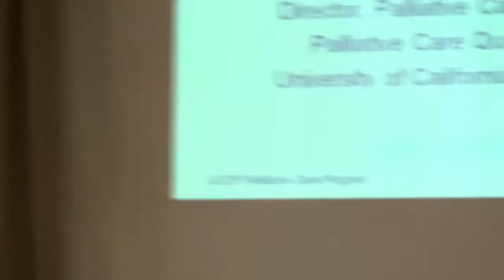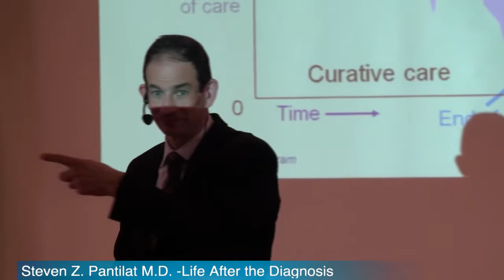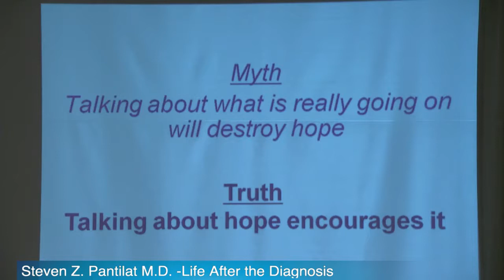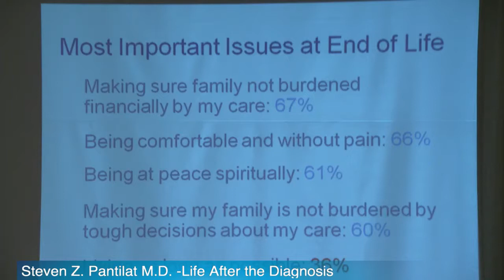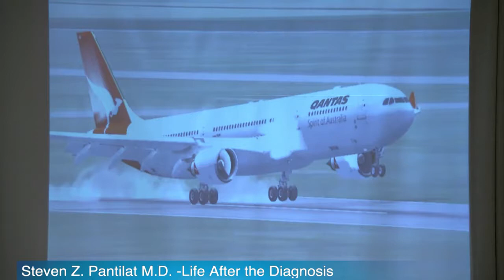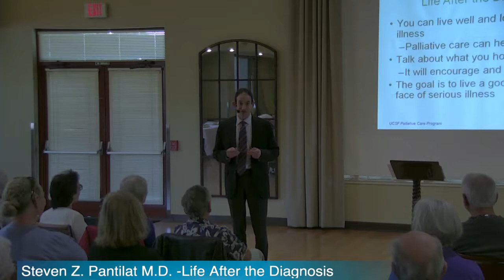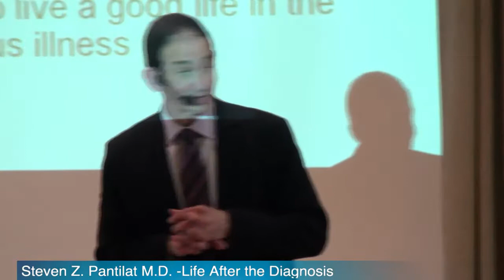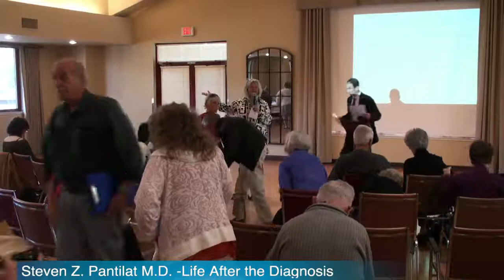STEVEN Z. PANTILAT, M.D. Life After Diagnosis Sonoma Valley Hospital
Presented by Sonoma Valley Hospital at Vintage House: Steven Pantilat, MD “Life After The Diagnosis: Advice on Living Well with Serious Illness for Patients and Caregivers.” Outreach for Advance Health Care Directives. STEVEN Z. PANTILAT, M.D. is the Kates-Burnard and Hellman Distinguished Professor in Palliative Care in the Department of Medicine at the University of California, San Francisco; the Alan M. Kates and John M. Burnard Endowed Chair in Palliative Care; and the founding Director of the UCSF Palliative Care Program where he received the Circle of Life Award from the American Hospital Association for innovation and excellence. He is also the Director of the UCSF Palliative Care Leadership Center that trains teams from hospitals across the country on how to establish Palliative Care Services. Dr. Pantilat is Board Certified in Hospice and Palliative Medicine and Internal Medicine from The University of California School of Medicine. His expertise has been nationally and internationally recognized as a thought-leader in palliative medicine.